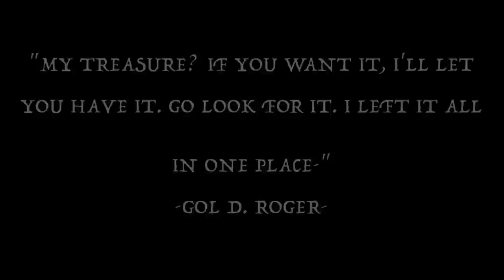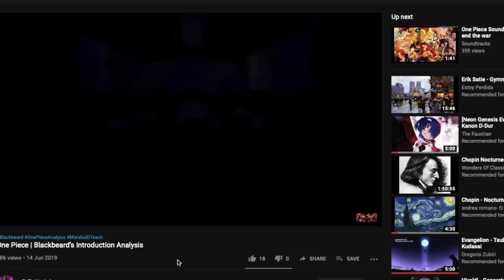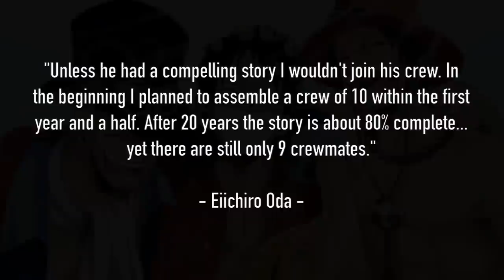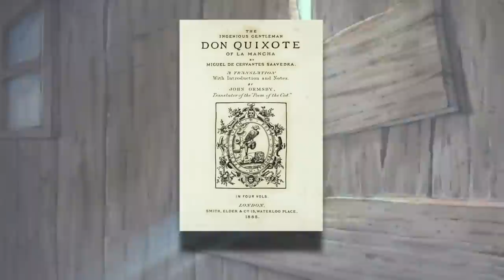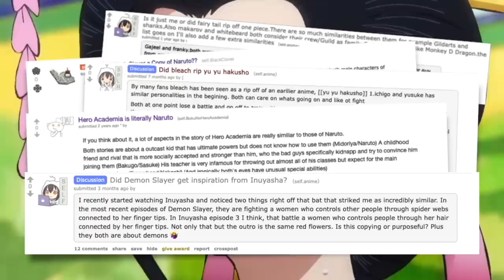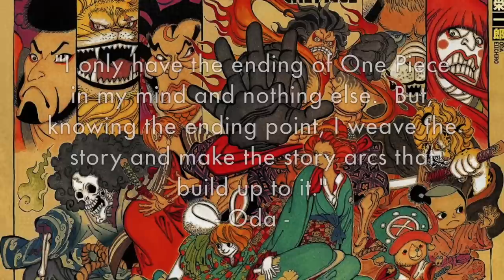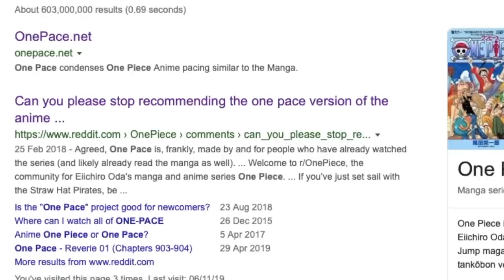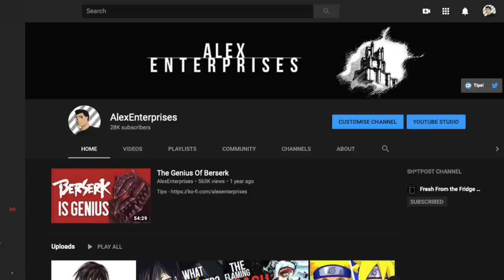The Genius of One Piece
0:00 - Prologue
1:39 - Chapter One
13:27 - Chapter Two
25:58 - Chapter Three
31:41 - Chapter Four
37:25 - Chapter Five